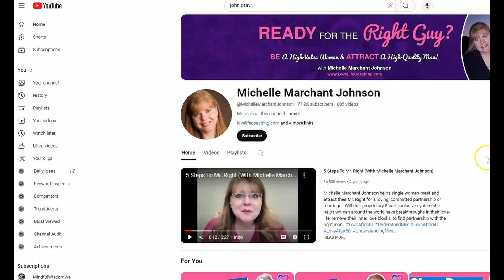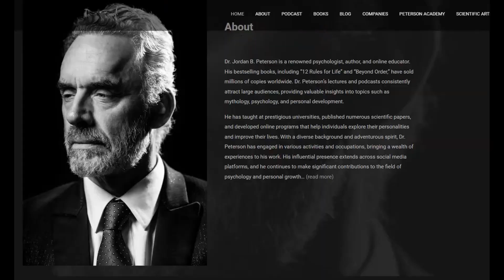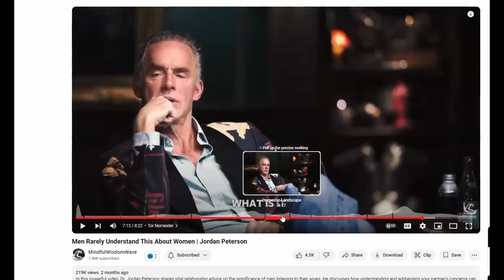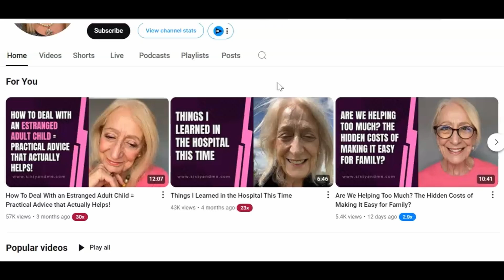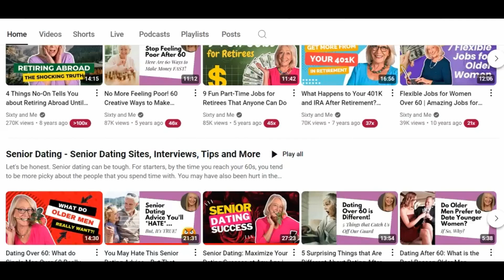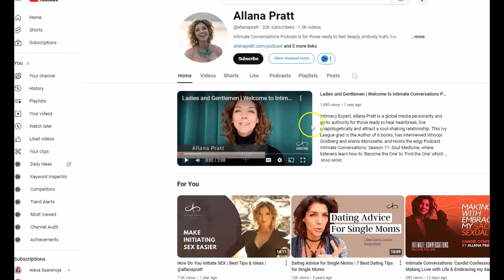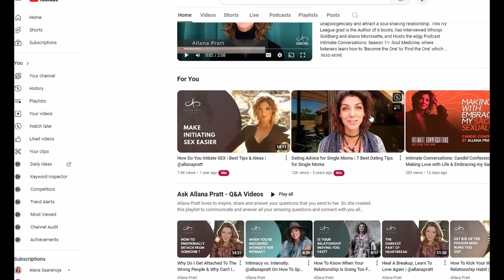Dating After 50 Experts Share Top Relationship Advice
Navigating the dating scene can be a whole new experience when you're over 50. Whether you're freshly divorced or simply exploring new connections, I've got you covered with essential tips and insights straight from leading dating experts!

In this video, I show you the experts who dive into the unique challenges and opportunities that come with dating in midlife, point out mature dating tips for fostering meaningful connections and overcoming dating challenges after 50. You'll gain insight into women’s and men's dating preferences to enhance your dating strategy.

Join me as we explore the exciting world of senior dating with experts who share dating tips for seniors looking to find love after 50. Let’s redefine what relationships after 50 can look like!

2nd Act TV: guest John Gray, Dating over 50: Starting a New Relationship? What All Women (and Men) Need to Know to Get it Right!

John Gray Books on Amazon

Jordan Peterson books on Amazon